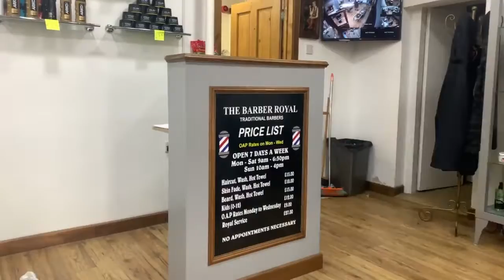The Barber💈Royal Clacton on sea I feel like a new man and these are the new boys in town that just